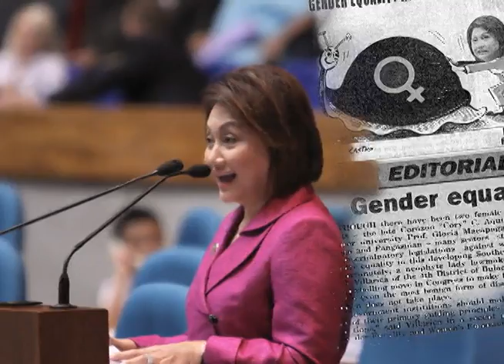Video Ulat 08 May 2011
Rep. Villarica reports on her 1st year as neophyte legislator to constituents through a video round-up of accomplishments during the Pacquiao-Mosley Fight on 08 May 2011.